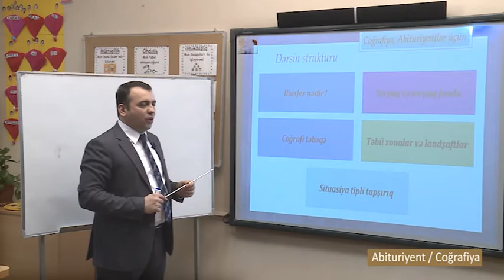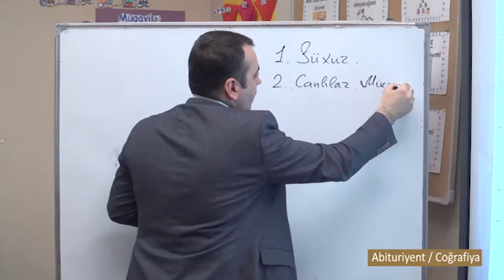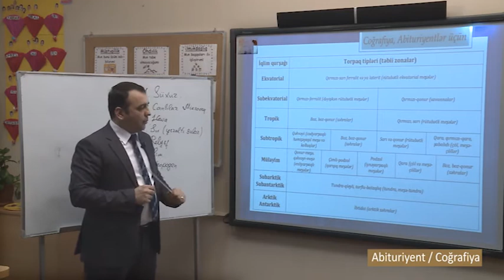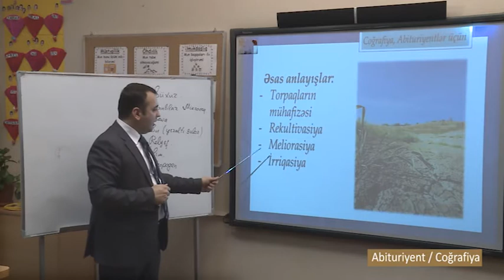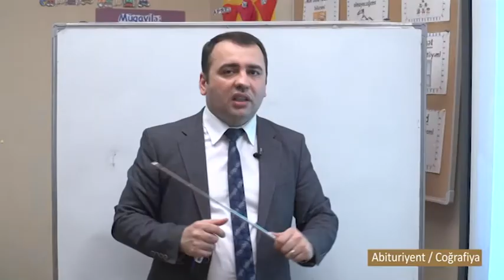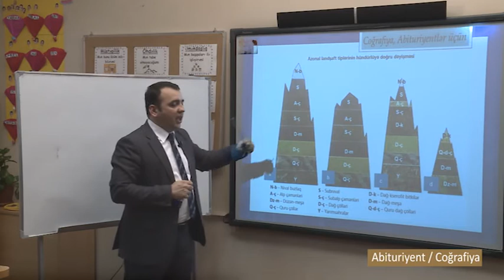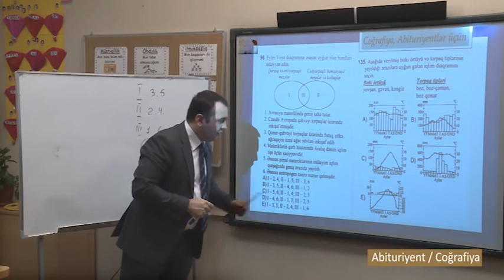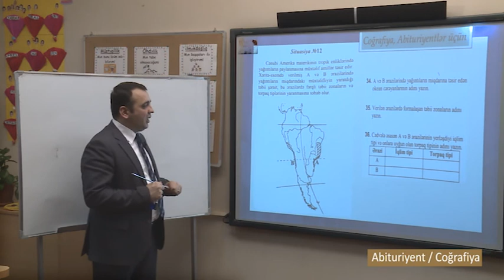“Dərs vaxtı”: Abituriyentlər üçün - Coğrafiya (10.07.2020)